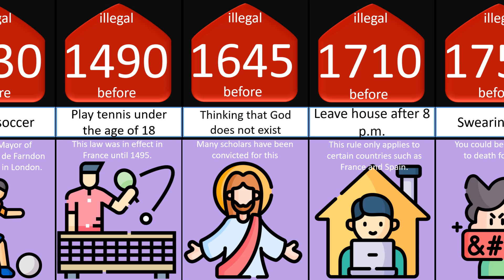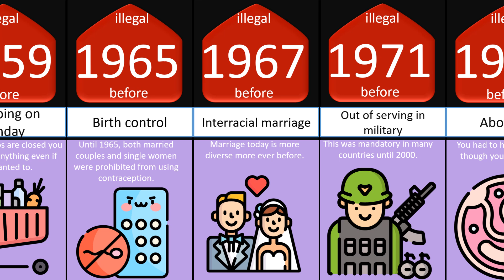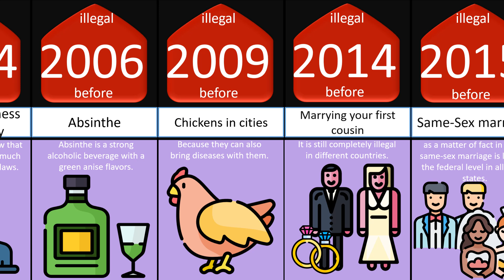Comparison things that you think are not illegal